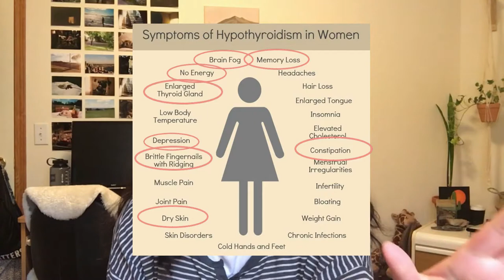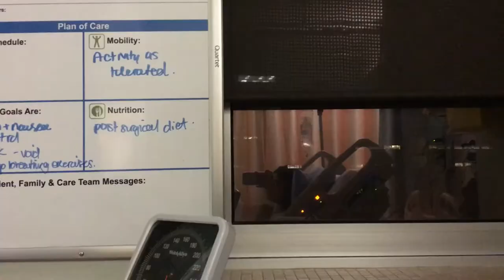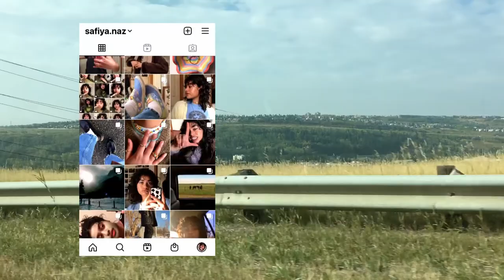surgery vlog || recovering from a right thyroid lobectomy: storytime, vlog & turning 19 :)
heyy! I hope ya'll have been well ♡

Finally made a video about my experience of getting a thyroid lobectomy! I had surgery back in september, a couple of days before my birthday :(, bc of a cyst on my neck (gross ik). So, I thought I'd make a little video to document and share my journey through recovery!

why I'm getting surgery 0:01
surgery prep 7:46
post-op 9:27
19th bday! 11:27
weird surgery things 12:54
healing & recovery 14:48